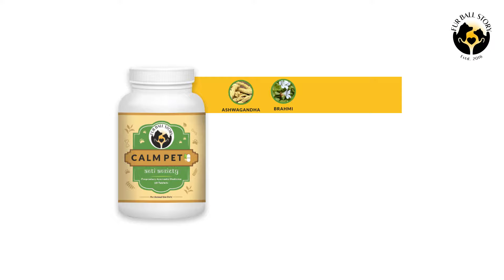Fur Ball Story's Calm Pet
Fur Ball Story's Calm Pet is a Ayurvedic Supplement for dogs which helps in treating anxiety issues, anger management, mood regulator and also helps in peaceful sleep.